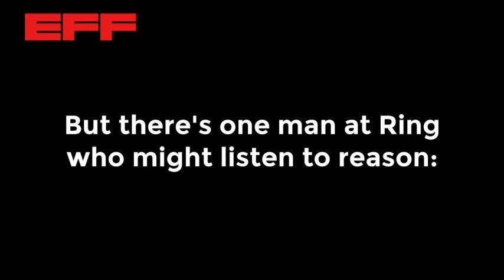EFF Challenges Ring Spokesperson Shaq Over Privacy Concerns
EFF is challenging Shaq to a one-on-one: not on the basketball court, but across the table, so we can discuss with him how the ubiquitous surveillance facilitated by Ring and its privacy-invasive partnerships with police can harm communities.

We'd like to thank the Ella Hill Hutch Center for allowing us to film portions of this video in their gym.